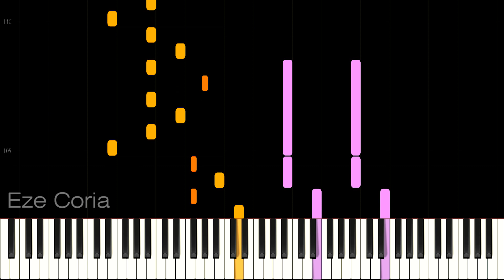As It Was ~ Harry Styles | Versión fácil y difícil para piano | Partitura, midi, mp3